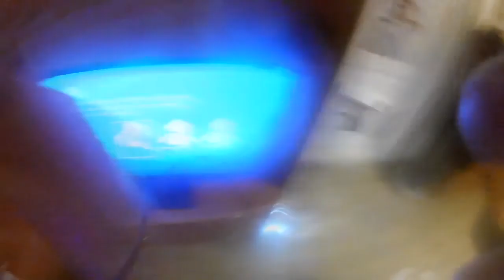mitäs mahtaa tulla? (varoitus joulupaperia) synttäri lahjat avaus videoo